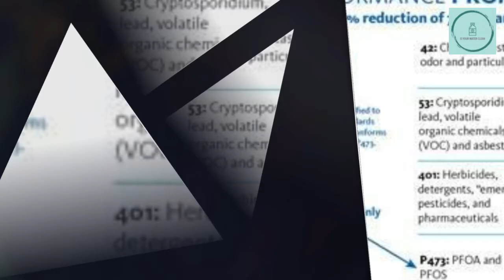2-Stage Under Counter Water Filter | NSF Certified | Aquasana 11/14/2019 0:36